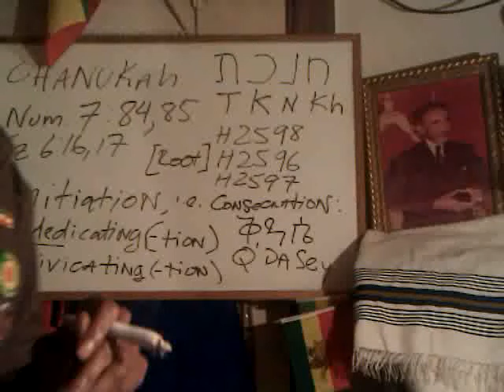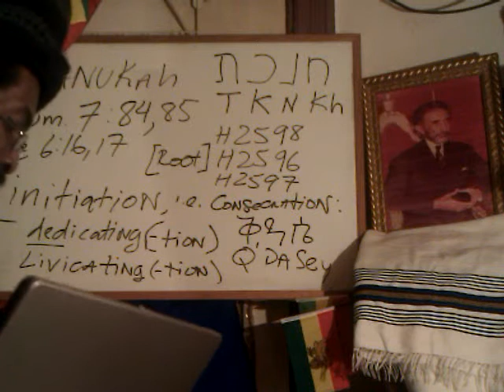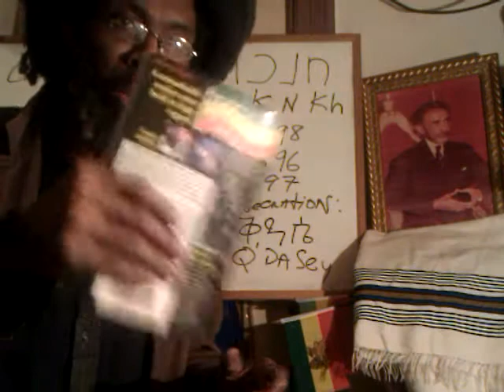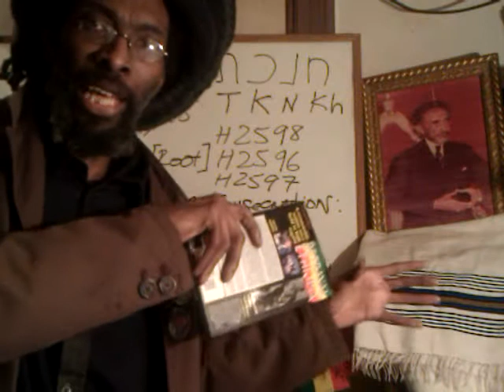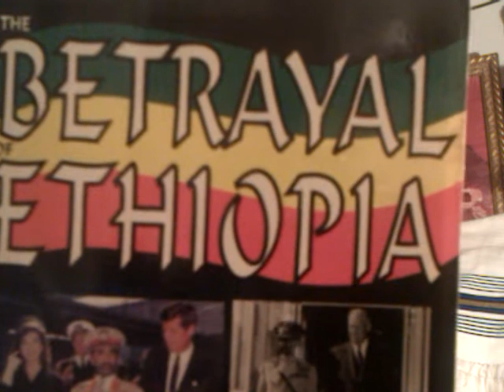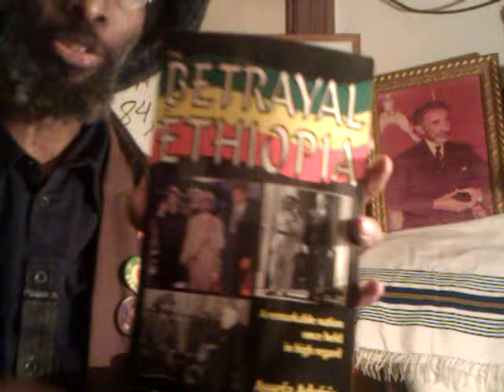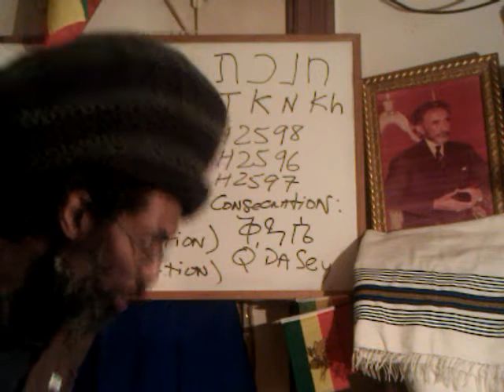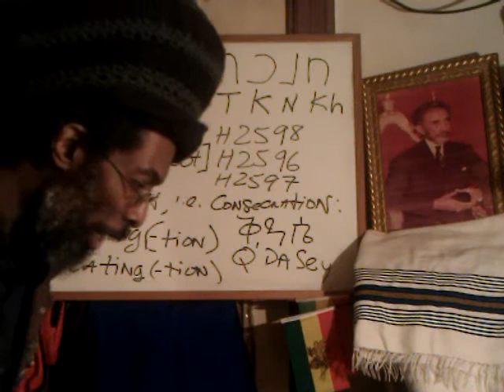Politico-CRUCIFIXION of H.I.M. HAILE SELASSIE I & Betrayal of ETHIOPIA (Book by Assefa Adefris)